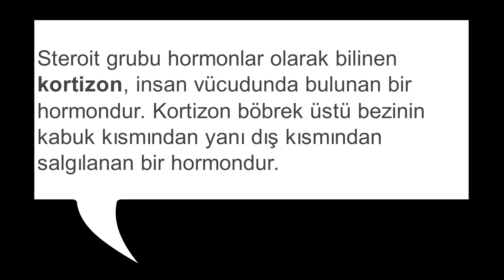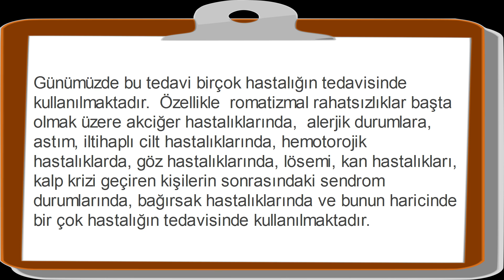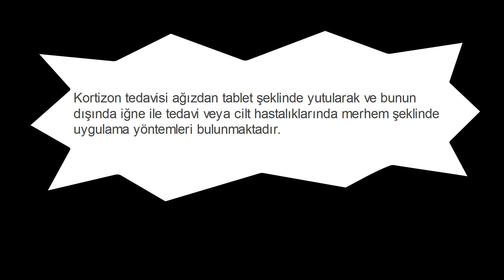Kortizon Nedir?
Kortizon, böbrek üstü bezinin kabuk bölgesince salgılanan, iltihaplanma önleyici özellikleri olan hormondur.

Kortizon, hastalığın şiddetine göre, doktor tarafından sürekli izlenilerek, yerinde ve belirli miktarlarda alınmadığında ciddi ve geri dönüşü olmayacak hastalıklara yol açabilmektedir. Kortizon fazla kullanıldığında, obezite (aşırı şişmanlık), kemik erimesi gibi hastalıklara yol açabildiği gibi vücudun hormonal dengesini de bozabilmektedir.